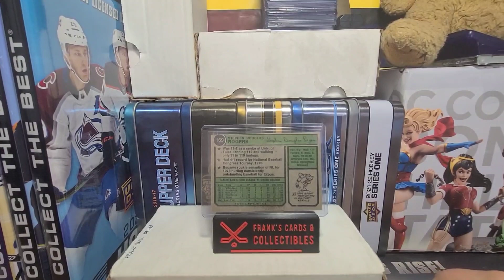100/150 Subscriber Giveaway VR for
Greetings, folks, so today I bring you a neat little VR in celebration of ‎@MaidensWorldOfWax  hitting the 100/150 subscriber mark. Also, if you haven't checked out Maiden's channel yet, I highly suggest you do so, and to make it easy on ya, here's his channel link:

Do you like to collect stuff? Of course. Well then we have a couple Discord servers for you. Collectors and fans of collecting are all welcome:

If there's anything I pull in my vids you be interested in trading for hit me up I'm always down to see what folks have 🙂

As well make sure to check out for all your card collecting needs